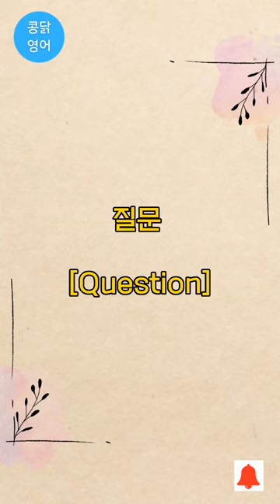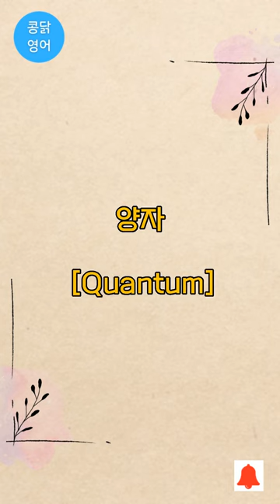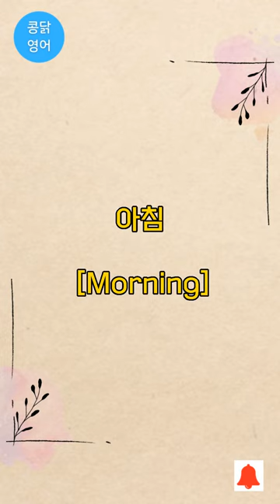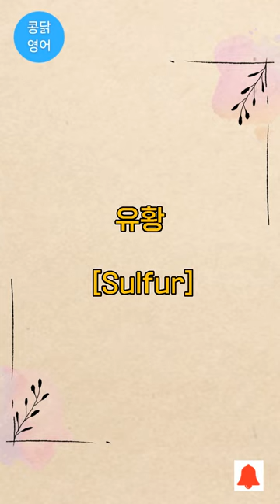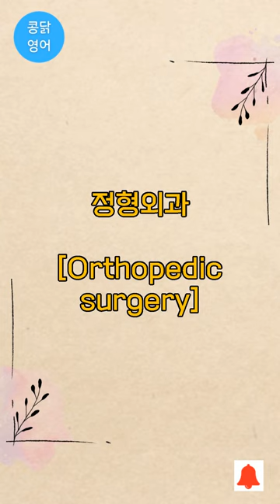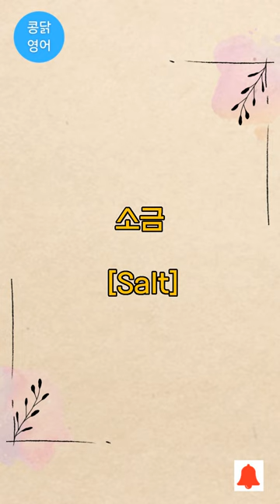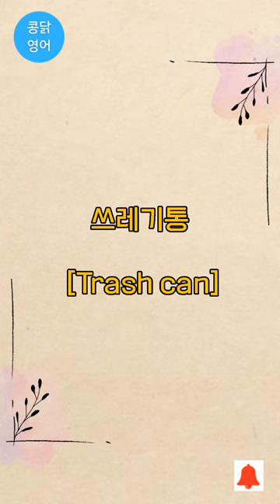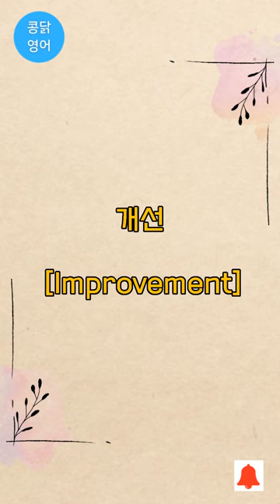기초 영어단어 듣기만하세요 명사 1-1000개 [천개단어][단어암기][영어듣기][기초영어][자동암기][하루영어]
기초 영단어 명사 1000개 입니다.  (명사-통합)
장소 관계 없이, 언제 어디서든, 듣기만 한다면 저절로 외워집니다.
매일 듣는 습관이 중요합니다.
반복하다 보면, 어느 순간 영어가 한글로 듣게 되는 효과를 얻을 수 있습니다.

영상은 편하게 보시라고 영상은 세로로 제작했습니다.

콩닭 영어의 발전과 도움을 위해